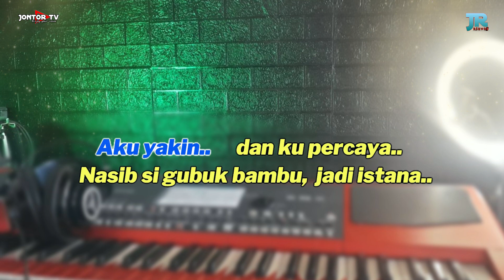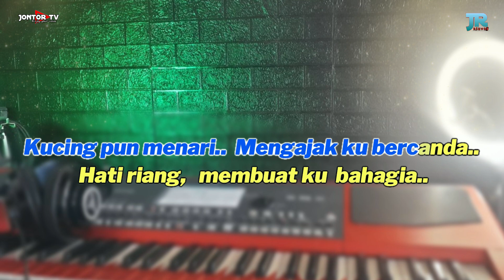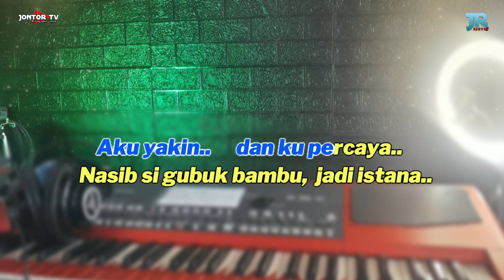GUBUK BAMBU KARAOKE DANGDUT NADA PRIA - MEGGY Z GUBUK BAMBU KARAOKE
KARAOKE GUBUK BAMBU